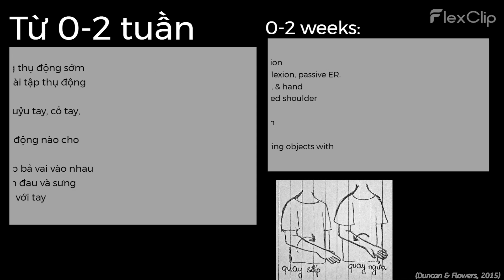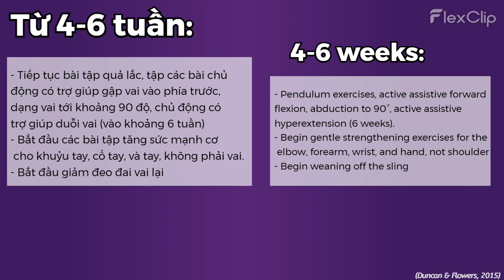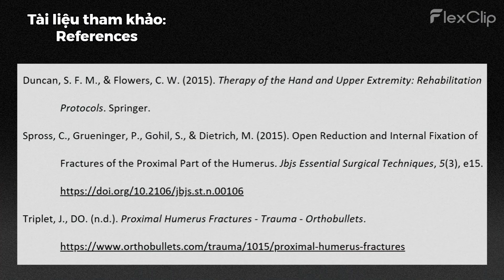Proximal Humerus Fracture ORIF. Gãy đầu trên xương cánh tay, phương pháp sau phẫu thuật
Strategy for rehabilitation of proximal humerus fracture - open reduction and internal fixation (ORIF). The X-ray image is from the Caseclips website, with permission

Note: These materials are for educational and reference purposes only. In all cases of intervention, you should consult a doctor's clinical reference. Overall, each patient will have a different individualized rehabilitation timeline, and these strategies may not be followed exactly the same.

Chiến lược giúp phục hồi sau khi gãy đầu trên xương cánh tay, phương pháp sau phẫu thuật. Hình ảnh X-quang được cung cấp bởi trang web Caseclips, với sự cho phép

Lưu ý: Các tài liệu này chỉ tính chất giáo dục và tham khảo. Trong mọi trường hợp điều trị bệnh, quý vị cần tham vấn ý kiến chuyên môn của bác sĩ. Nhìn chung, mỗi bệnh nhân sẽ có thời gian phục hồi chức năng khác nhau tùy theo từng cá nhân và các quy trình này có thể không được tuân thủ 1 cách chính xác từng bước.